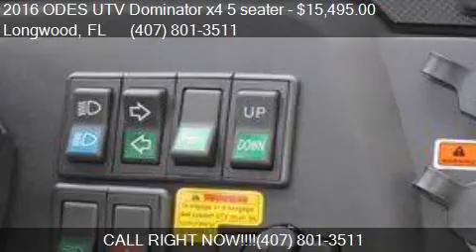2016 ODES UTV Dominator x4 5 seater x5 long travel for sale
This 2016 ODES UTV Dominator x4 5 seater x5 long travel is for sale in Longwood, FL 32750 at BLUE LINE INDUSTRIES.

Engine: 800cc
Transmission: CVT
Color: Black, red, blue, white, camo
Mileage: 1
Contact BLUE LINE INDUSTRIES 1355 Bennett Drive Suite 145 Longwood, FL 32750 to test drive this 2016 ODES UTV Dominator x4 5 seater x5 long travel today.